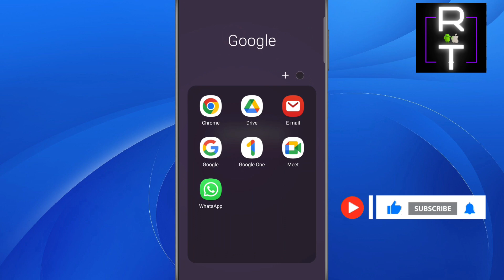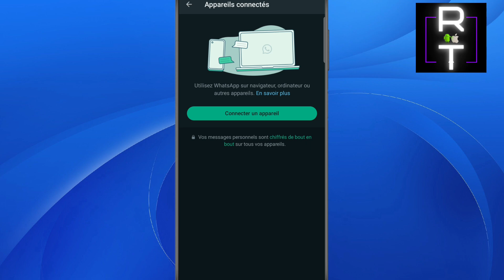Comment Savoir Si Mon Whatsapp Est Espionné (2025)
Dans cette vidéo, vous apprendrez exactement comment savoir si mon whatsapp est espionné